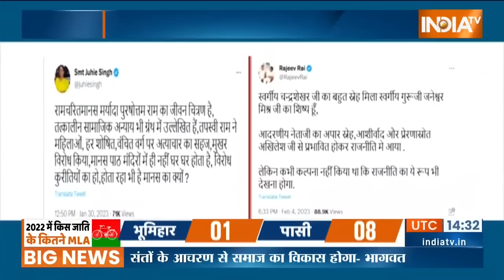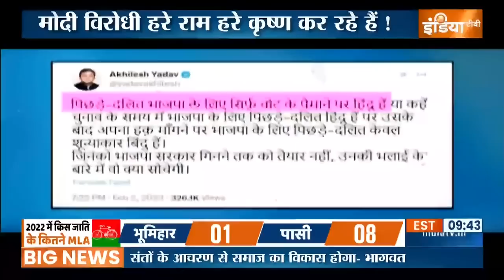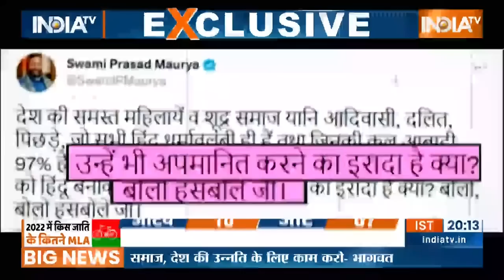Haqiqat Kya Hai: Ramcharitmanas पर गलत गणित, ब्राह्मण ठाकुर EXIT|Akhilesh Yadav |Swami Prasad Maurya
Ramcharitmanas Controversy: रामचरितमानस पर सवाल उठाना Samajwadi Party और दो नेताओं को बहुत महंगा पड़ सकता है। कुछ घंटे में ही Akhilesh Yadav अब कृष्ण भक्त बनते दिख रहे हैं। इस वक्त उनकी पूरी पार्टी जाति के नाम पर आपस में बंटी हुई दिख रही है